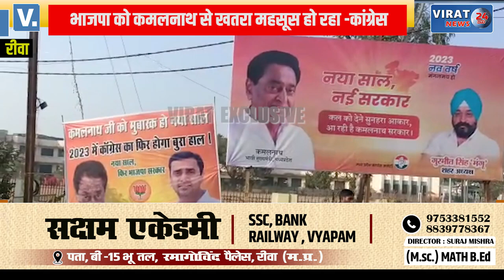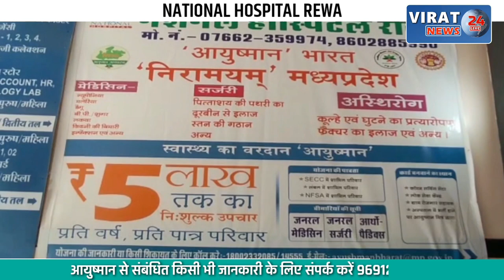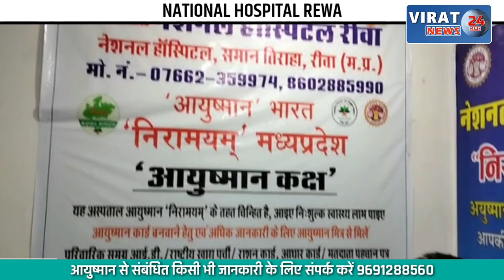🔻रीवा- भाजपा कांग्रेस का होर्डिंग वार: सड़क पानी रोजगार शिक्षा के मुद्दे छोड़कर पोस्टर वार !